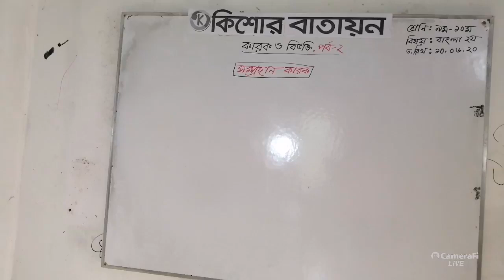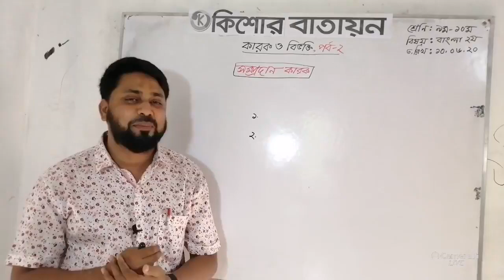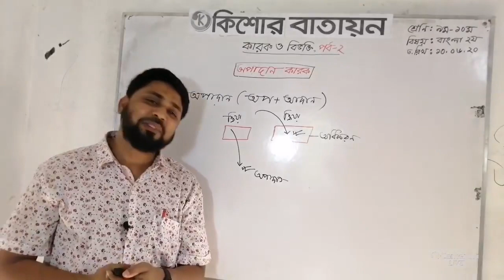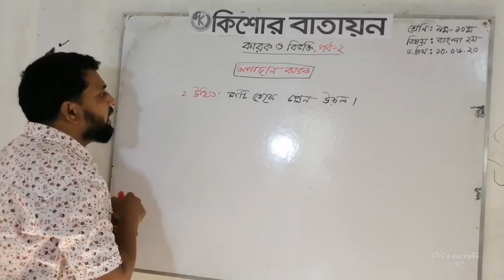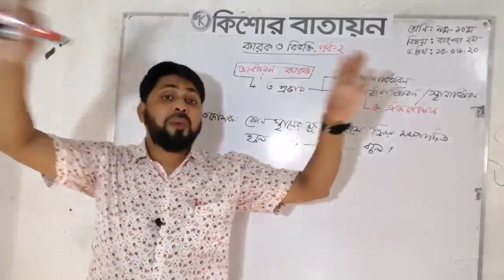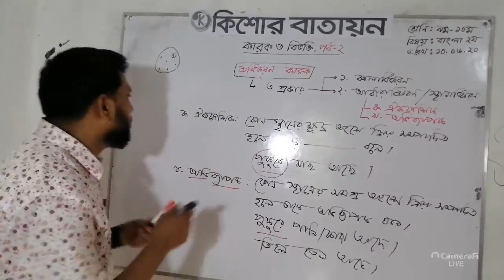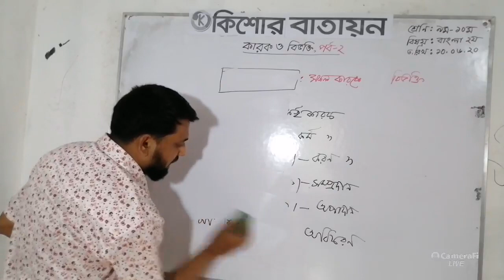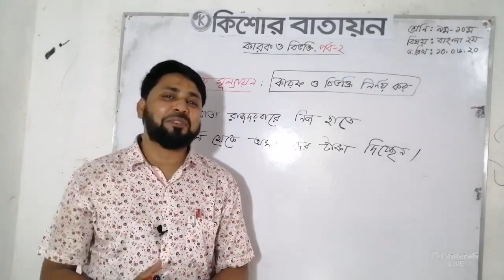কারক ও বিভক্তি_পর্ব-০২ ।। Karok o Bivokti_part-02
সম্প্রদান_ অপাদান_অধিকরণ_কারক